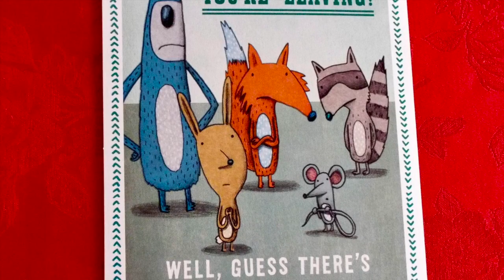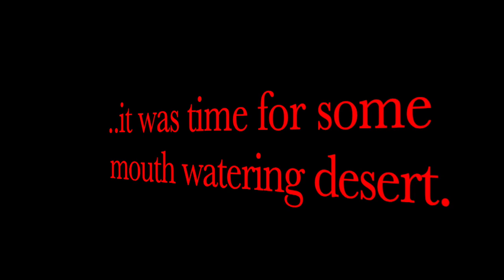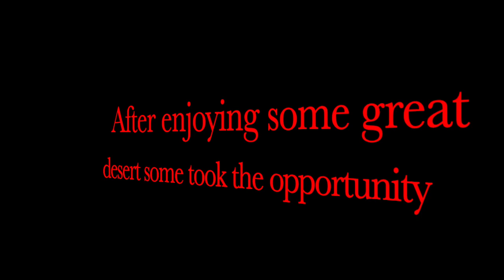Thea's Farewell Party Part One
Thea Longo, long time scheduler for the 7:30 TA tennis group was honored at a going away party in the home of Suzy and Jeff White.